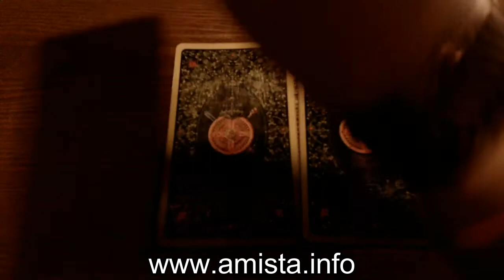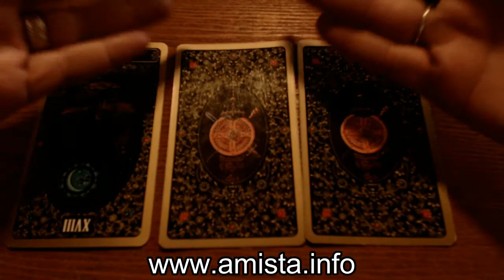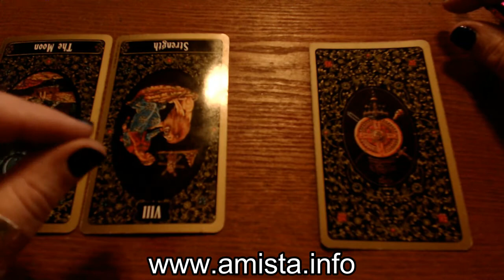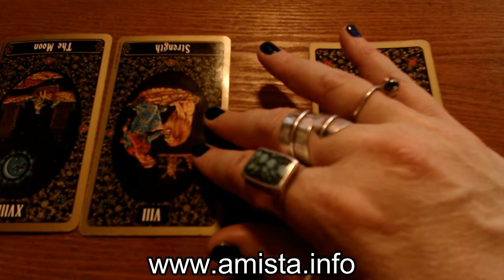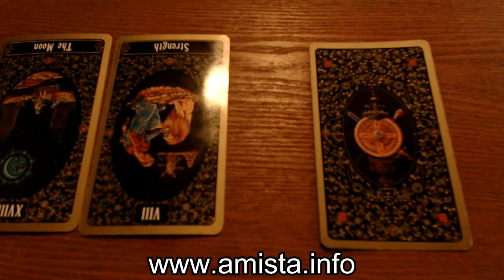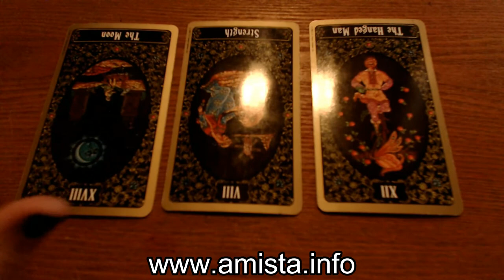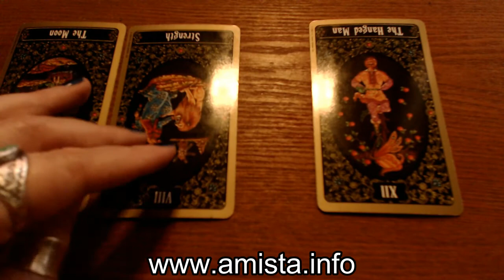May 24, 2021 Pick A Card